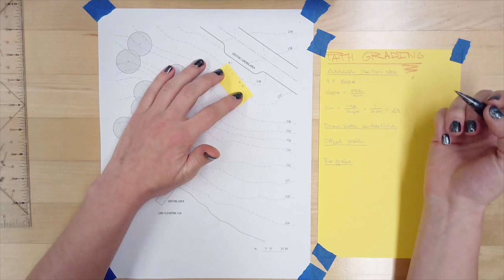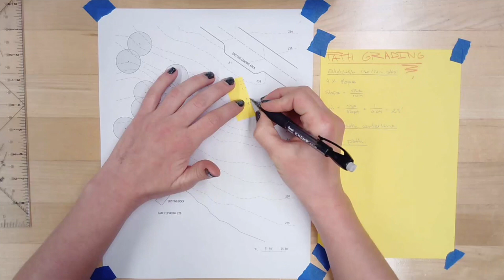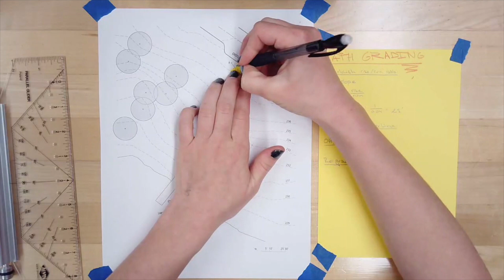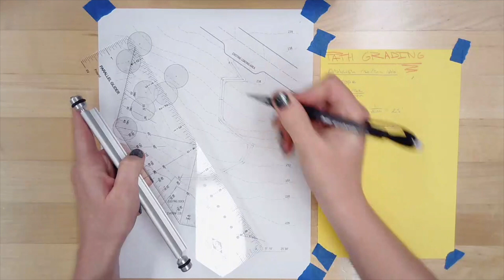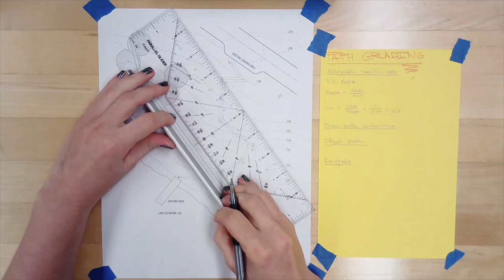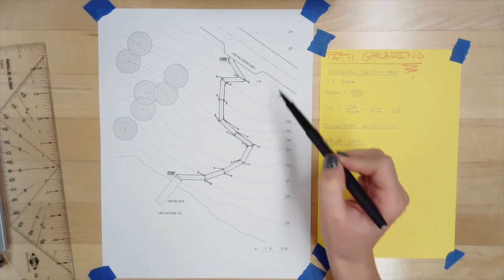Grading a Path with 4% Slope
ARCH 242
Simple method to layout a path on a sloped site with 4% slope

Tutorial by Allegra Strauss